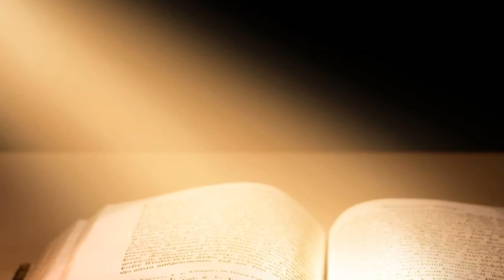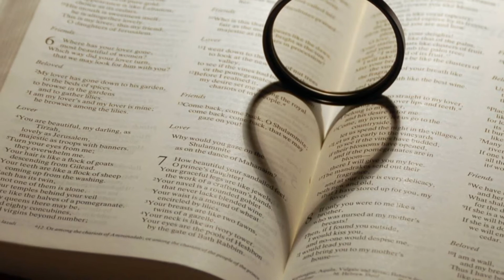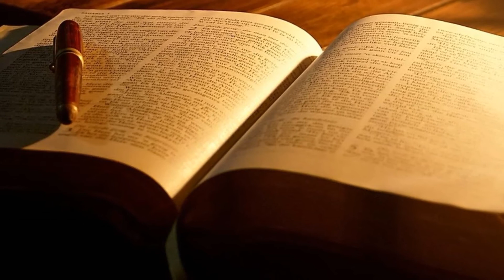Exodus Chapter 1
King James Bible Reading of Exodus Chapter 1.